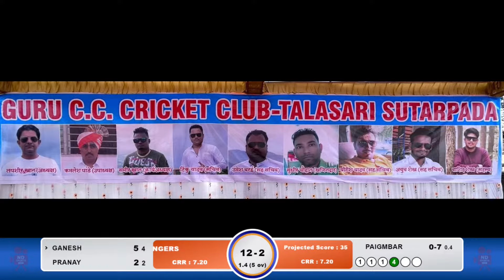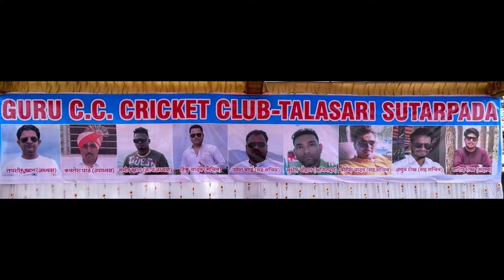khan challengers VS Pathan 11 Karad || GURU C C TALASARI CRICKET TOURNAMENT 2024 || DAY 4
|| GURU C C TALASARI CRICKET TOURNAMENT 2024 || DAY 4 ||